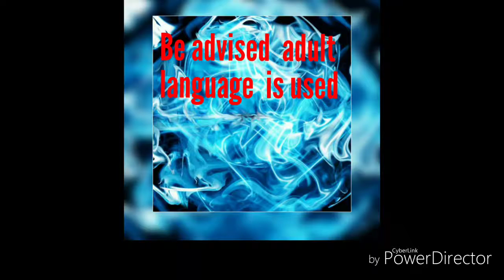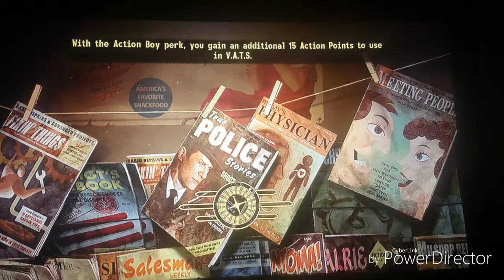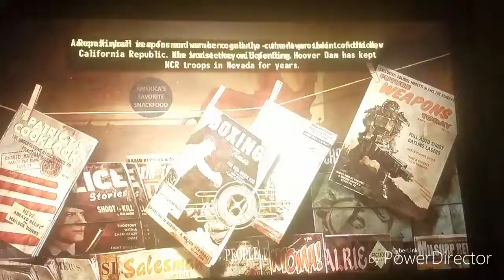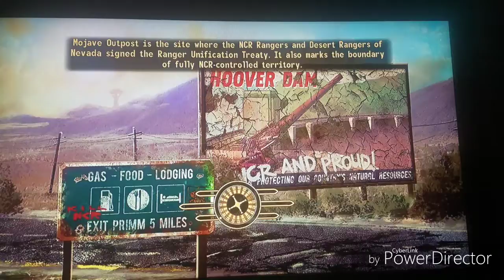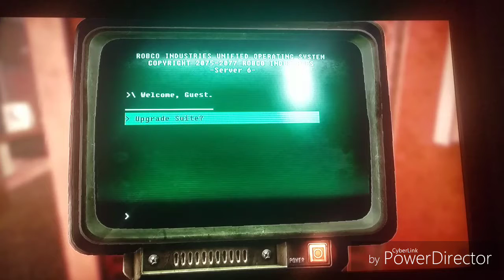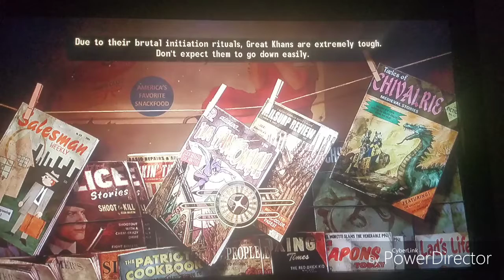Fallout new Vegas (UE) episode 6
Gamertag tonybalone for ps3 episode
Discord Anthony Giacobbe